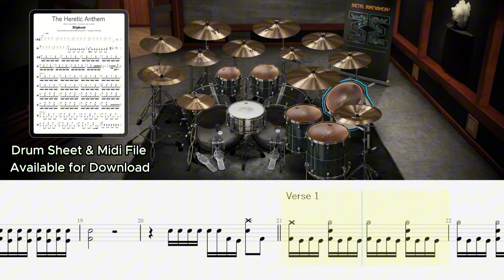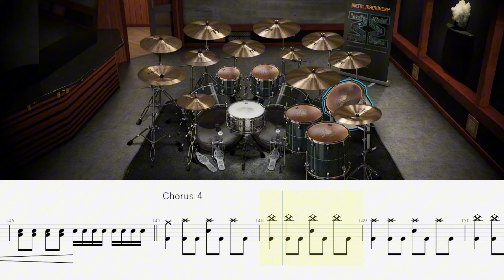Slipknot - THE HERETIC ANTHEM (DRUM TRACK / SHEET/ MIDI)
Slipknot - THE HERETIC ANTHEM (DRUM BACKING TRACK/ SHEET/ MIDI)
Drummer: Joey Jordison
Album: Iowa (2001)

00:00 Intro
00:20 Verse 1
01:04 Verse 2
01:22 Chorus
01:42 BREAK
02:13 Verse 3 + Break2
02:52 Chorus + Outro